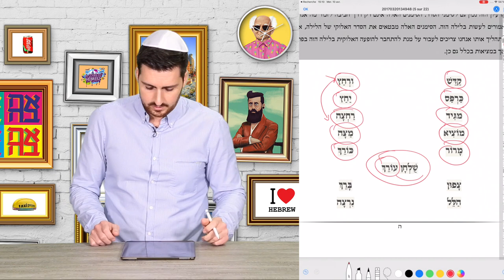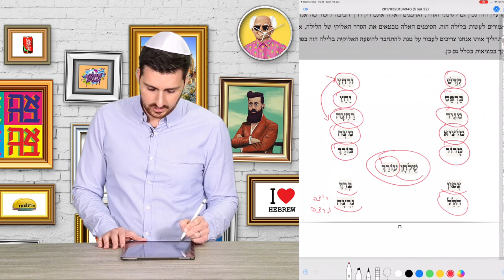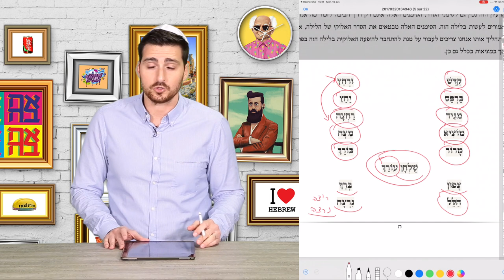Séder de Pessah expliqué - Formez-vous sur